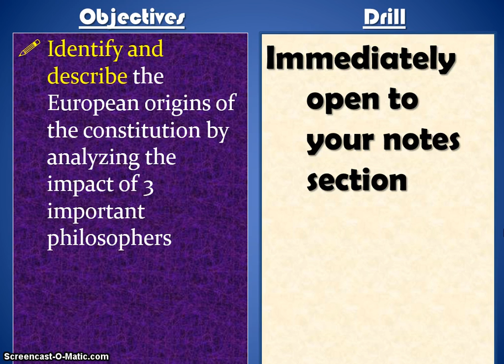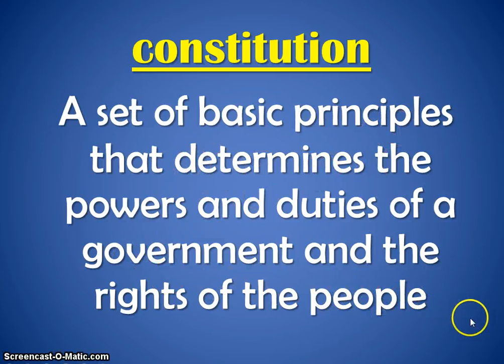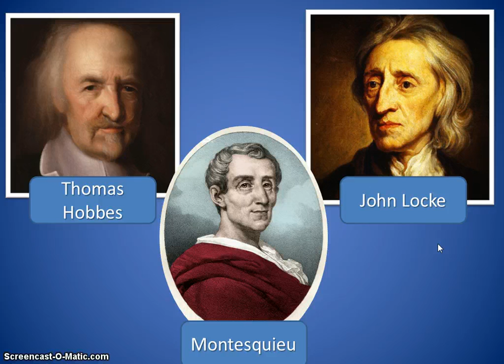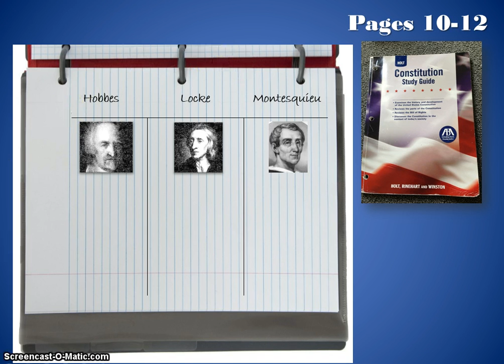The Enlightenment Thinkers and the Constitution